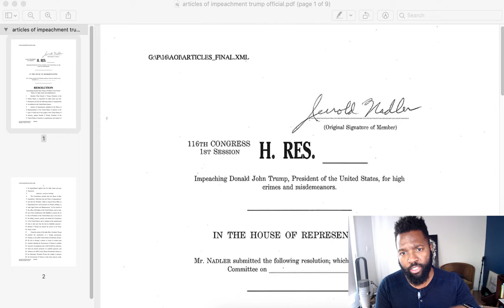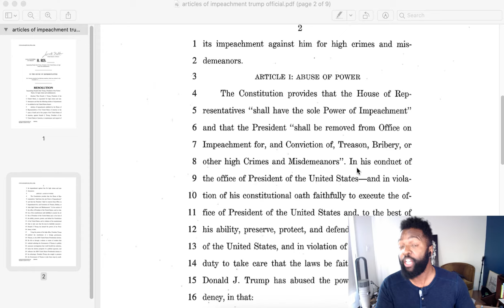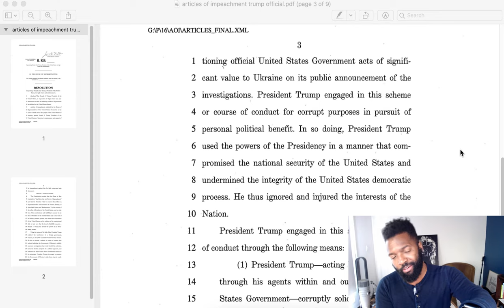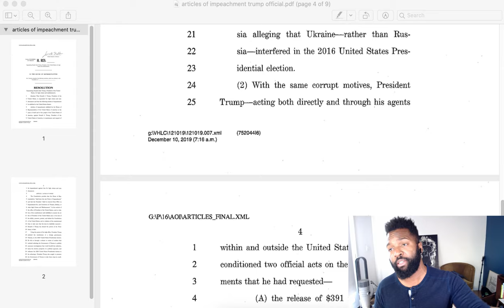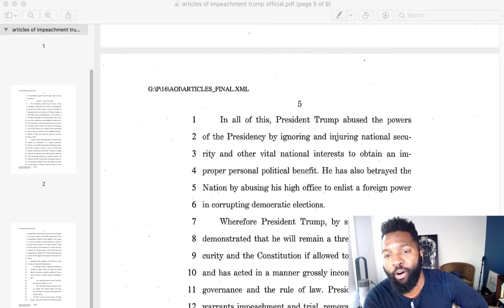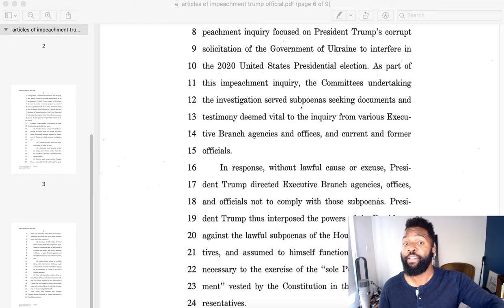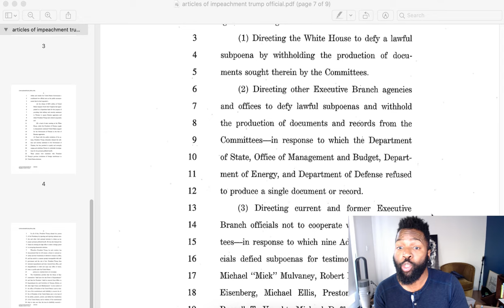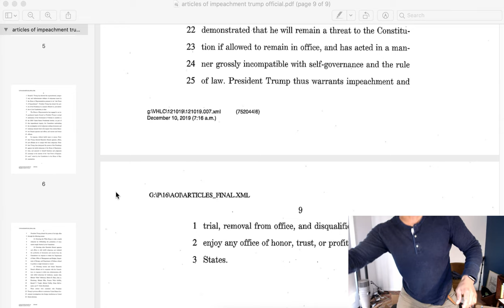Baratunde's Articles of Impeachment Read Along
Baratunde performs a dramatic reading with color commentary of the articles of impeachment against US president Donald J. Trump. For democracy. For America. For The Future. You're welcome.